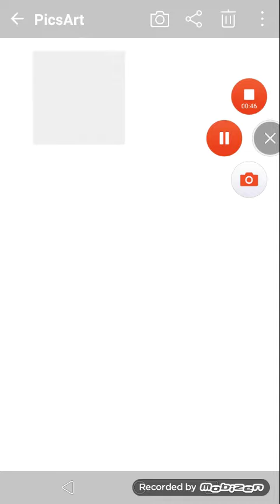What profile picture should I use?